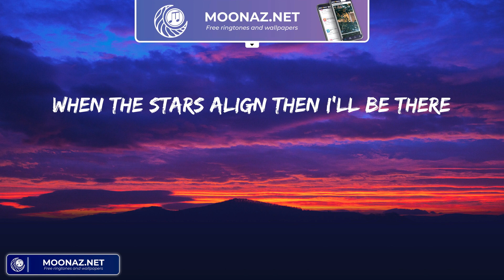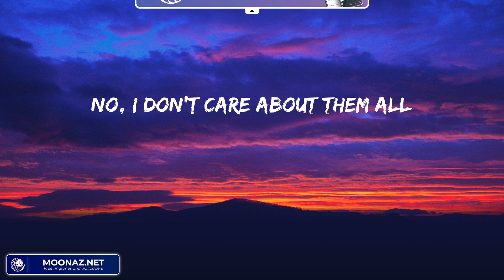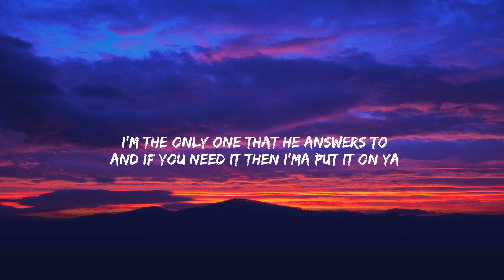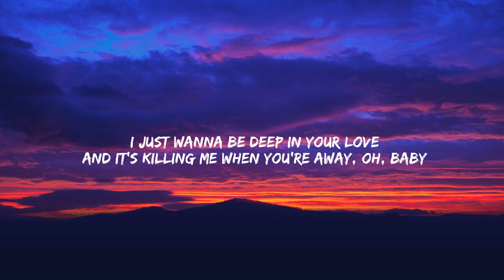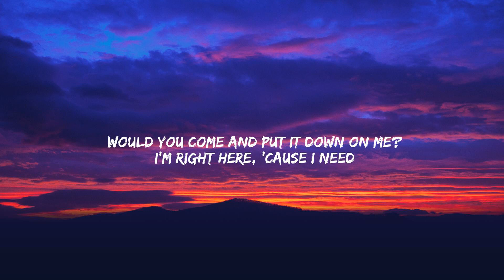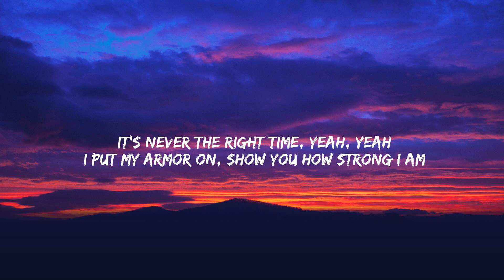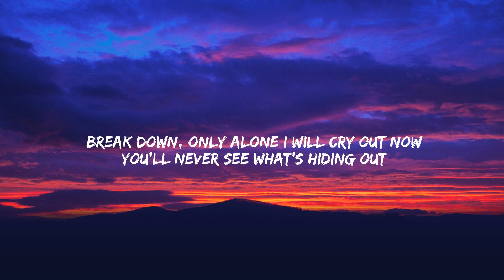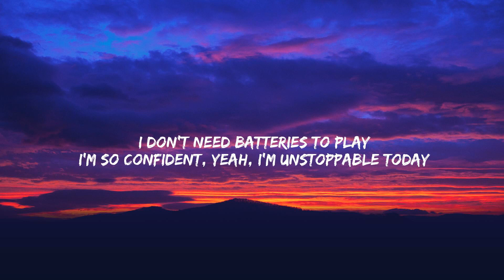Tattoo - Loreen (Lyrics) Sia, Maroon 5, ,...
Lyrics:
I don't care about the pain